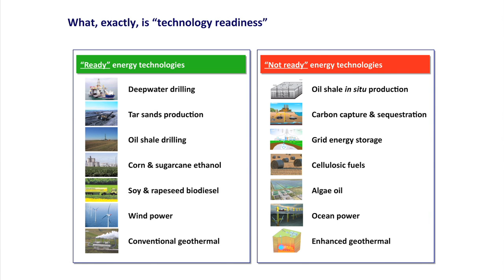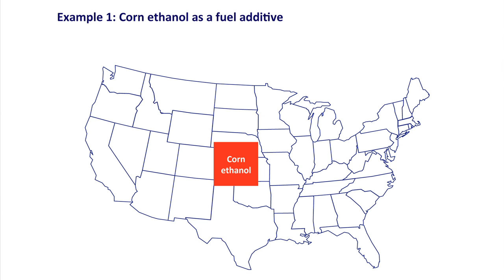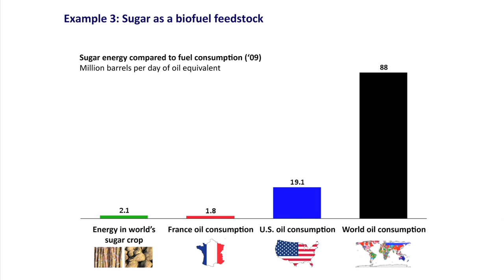12 Corn Ethanol vs Sugar Ethanol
An examination of ethanol sources including corn and sugar sources.

Part 12 of 15 in the series